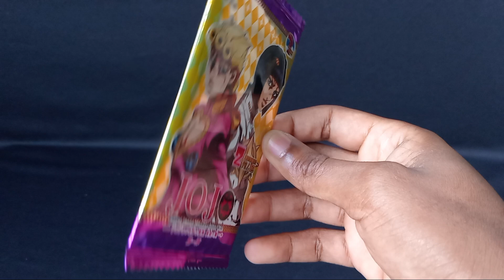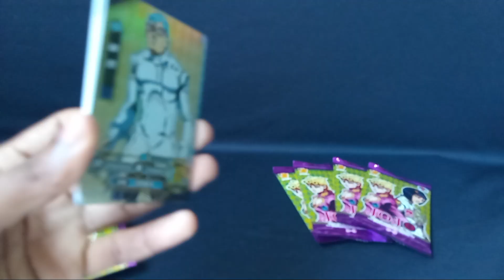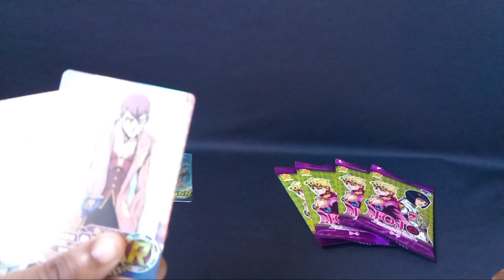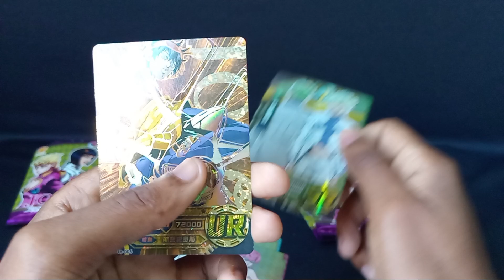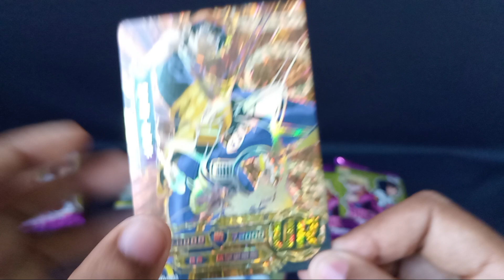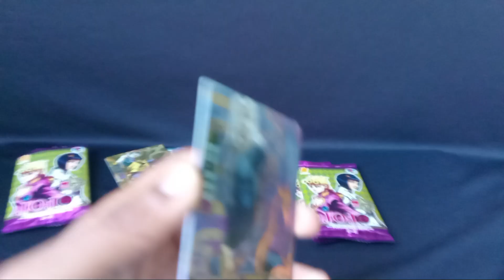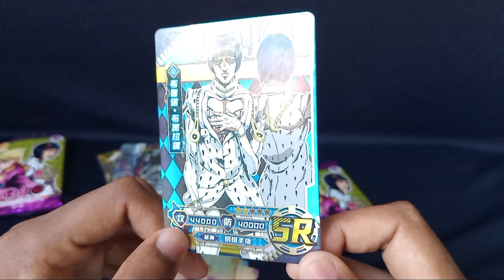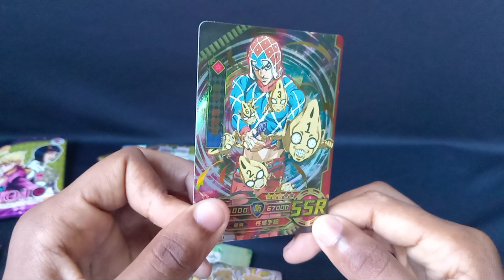JOJO GOLDEN WIND CARTAS ORIGINAL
CARTAS  ORIGINAL JOJO GOLDEN WIND